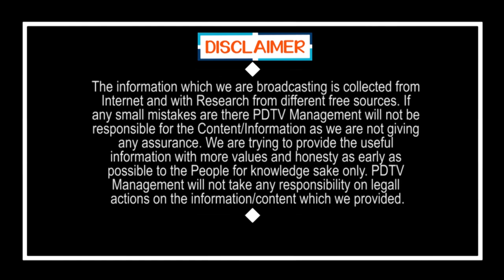Public Talk On CM Jagan and Chandrababu | TDP | టీడీపీ మళ్లీ అధికారంలోకి రాదు.. రాకూడదు | PDTV News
టీడీపీ మళ్లీ అధికారంలోకి రాదు.. రాకూడదు  | Public Talk On CM Jagan and Chandrababu | TDP | PDTV News